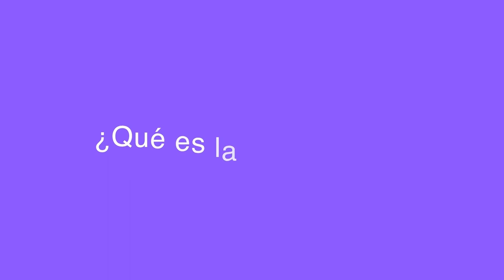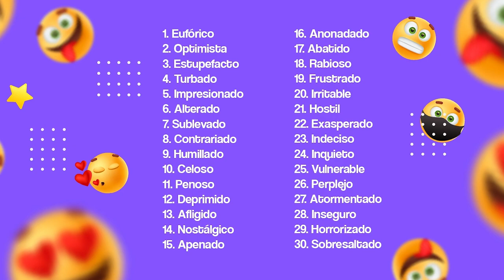¿Qué es la educación emocional y por qué es importante?